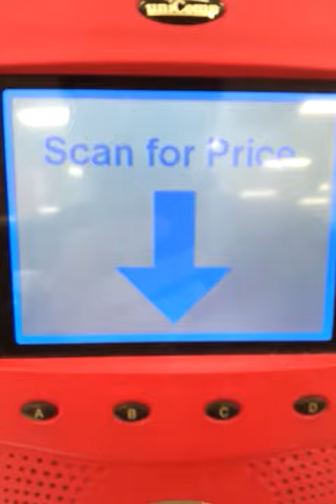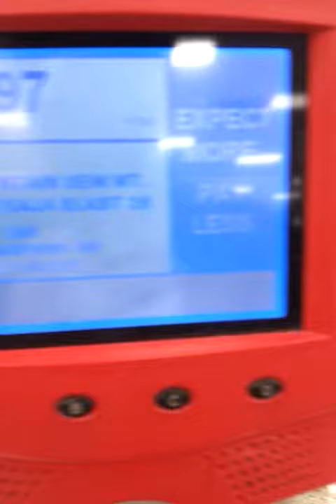Scanning pitch black and Baja blast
So when I saw the mountain dew wiki, people are saying that they want to see me scanned it, well here it is guys just for all of you!